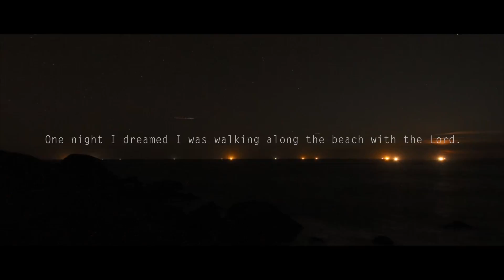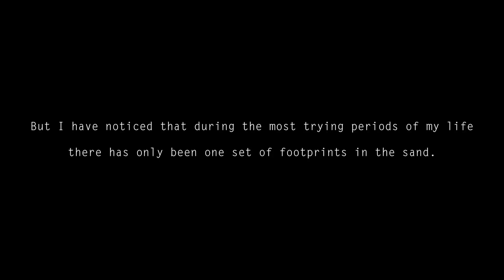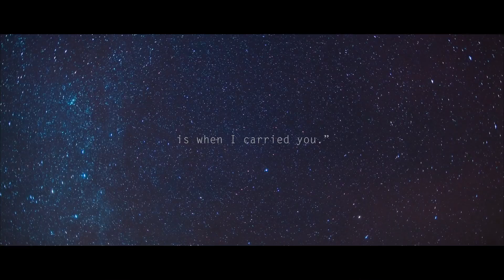FOOTPRINTS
One night I dreamed I was walking along the beach with the Lord. Many scenes from my life flashed across the sky.

In each scene I noticed footprints in the sand. Sometimes there were two sets of footprints, other times there was only one.

This bothered me because I noticed that during the low periods of my life, when I was suffering from anguish, sorrow or defeat, I could see only one set of footprints, so I said to the Lord,

“You promised me Lord,
that if I followed you, you would walk with me always. But I have noticed that during the most trying periods of my life there has only been one set of footprints in the sand. Why, when I needed you most, have you not been there for me?”

The Lord replied, “The years when you have seen only one set of footprints, my child, is when I carried you.”